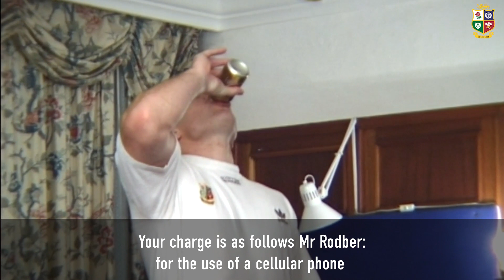Please rise for Honorable Judge Keith Gerard Mallinson Wood presiding.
Court sessions for team fines were a little bit different in 1997.